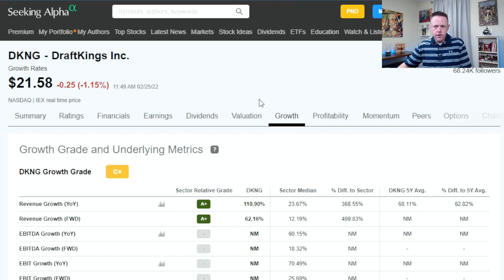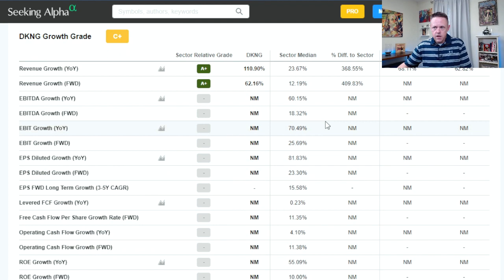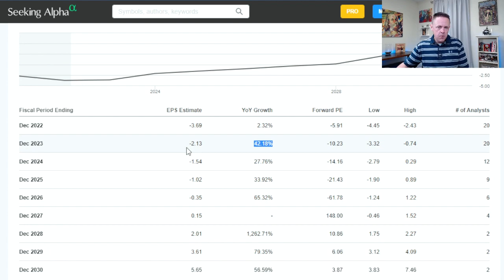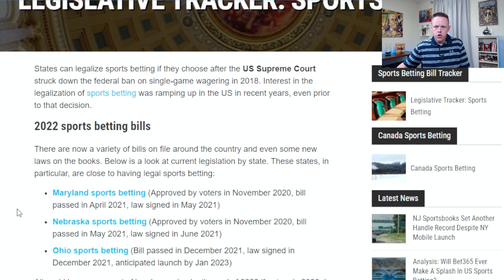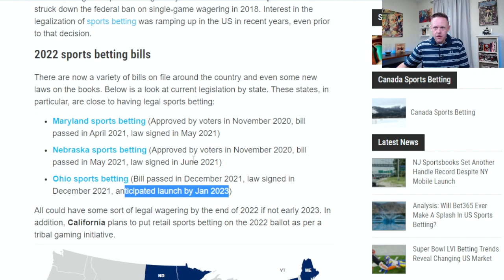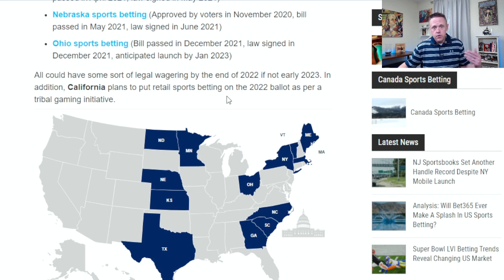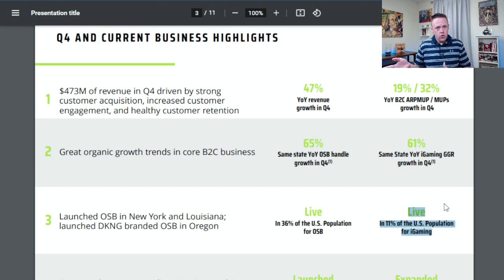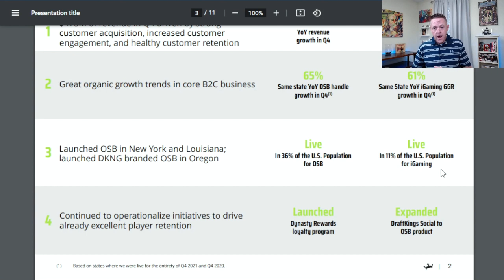Draftkings Stock: Buy The Dip? | $DKNG Stock Analysis 2022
DraftKings stock has fallen under $20 a couple times this year. Is this a good time to buy the dip on gambling stocks like this? This DKNG stock analysis looks at the bull and bear case for investors in 2022. I talk about the growth prospects for Draft Kings and share why I bought the stock and will likely continue to add small lots of shares.

💡 I use SeekingAlpha to analyze stocks and follow my portfolio.

The following stocks are featured in this video:

DraftKings Inc. (DKNG)